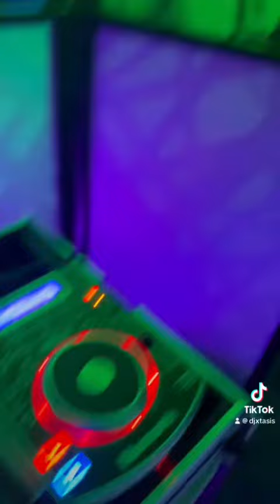Concurso de disfraces en El Restaurante Bar La Patrona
El concurso de disfraces en el Restaurante Bar La Patrona en Huasca